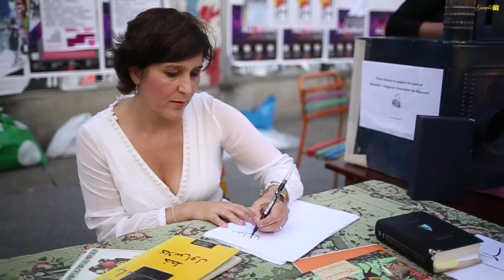2015.09.20. Autómentes gyermeknap - második bejelentkezés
Videó: Todoroff Lázár
Sound mixing: Krolikowski Dávid
Sound Recording: Kovács Mihály